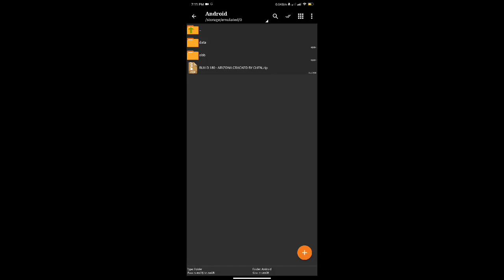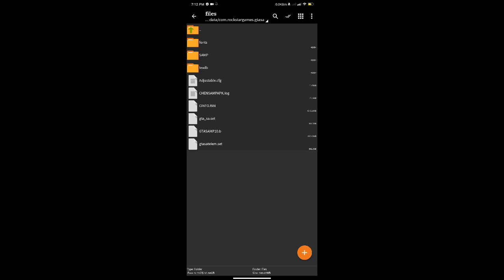RELEASE : SA:MP UNIVERSAL STABLE V11 APK BUILD 180 (UPDATE)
BUILD 180 - ARIZONA CRACKED BY CHEN

ARIZONA STABLE UNIVERSAL APK
CRACKED BY CHEN
60FPS/STABLE FPS
NO CRASH
AUTOLOCK AIM
CJRUN ON/OFF
SUPPORT MODS

JOIN US ON DISCORD FOR MORE UPDATES

SA:MP BUILDS BY CHEN

V1 UNIVERSAL APK WITH VOICE + SNIPER FIX